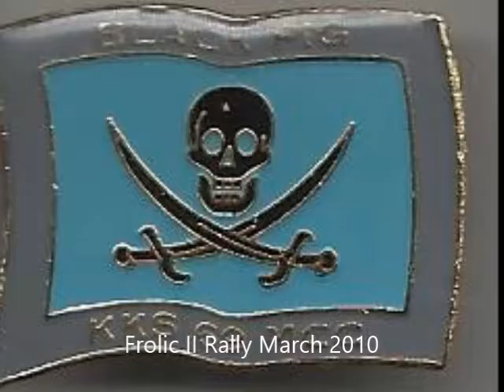Black Pig Bash III Oct 2009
Tenth Black Pig Rally &  ''Bash III Rally'' still a small collection of pictures !! But soon there will be lots taken at later Rallys!!